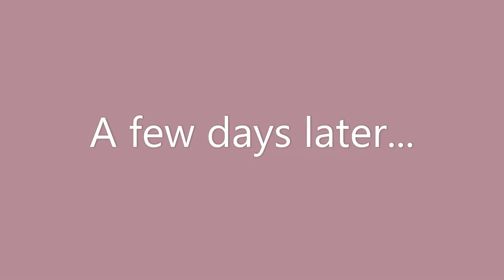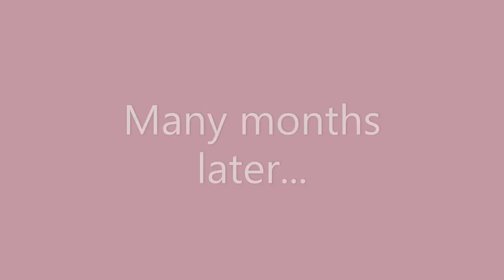A Beginner's Guide to Raising Pachnoda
A bit of backstory: I got these grubs when I went to a pet shop. I went there to get mealworms for my chickens and stumbled across these massive grubs. I thought they were incredibly cute and I just felt the urge to buy them and see what they turn into!

I have learned things just by observing them and, obviously, through the internet! As such, it is a beginner's guide where the beginner here is me! I read that these are the most common pet beetles so I would love to know if anyone else has any and if you have any tips or tricks to share :)

(Oh, and BTW, I think these are specifically Pachnoda marginata peregrina, in case anyone was curious)